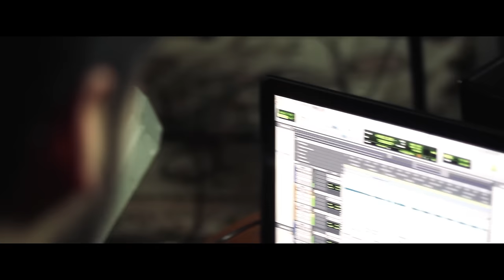[Free Cover Venezuela] Me Quede con las ganas / Deja - Victor Ruiz (Agape)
Sesiones EN VIVO Free Cover Venezuela.
Artista Invitado: Victor Ruiz (Agape)
Canción: Me Quede con las ganas / Deja

Dirección:
Alejandro Barrera “Neg”

Producción Audio-Visual:
Alejandro "NEG" Barrera.
Carlos "Caco" Rincón.

Producción Musical:
Daniel "Chompa" Bracho.
Luis "Pichi" Luzardo.
Alejandro “Neg” Barrera

Estudio:
Chompamusic - Maracaibo, Venezuela

Producción General:
Free Cover Venezuela.

Banda:
Piano y Coros: Daniel Bracho.
Guitarra: Alejandro Barrera.
Bajo: Luis Luzardo.
Bateria: Jose Diego
Shaker: Cochi "Cachi en el shaker"

Arreglo Musical:
Luis Luzardo.

Mezcla y Master:
Luis Luzardo.

Gracias a "Maracaibo POP" nuestro hogar.